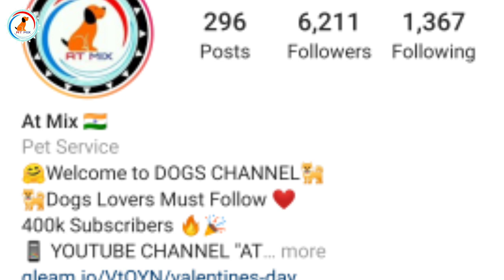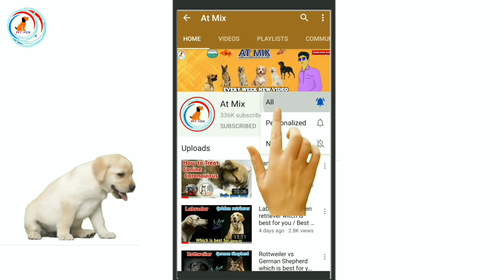All About Doberman Pinscher Dog Breed - Facts & Personality - Smartest Dog in the World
Hello guys 👋

Video question query Solve